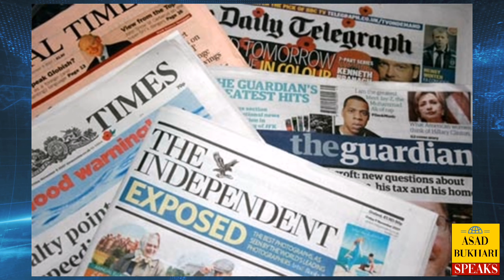PM imran khan| facts about imran khan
Description:
This vlog is fact bases vlog about Prime minister imran khan.
Our priorities:
Hi.. This is SA Bukhari, my team is working hard to make videos plz support us through your likes comments and share, so that we can make more informative and entertaining videos for you - Thanks

Regards : SA Bukhari team.